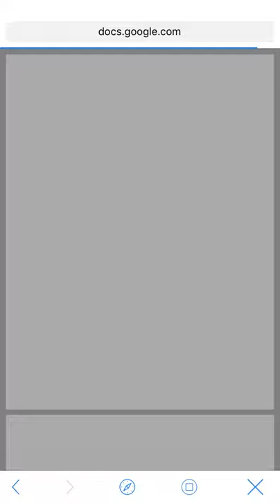تحميل كتاب الطبيعيات في علم الكلام لــ يمنى طريف الخولي